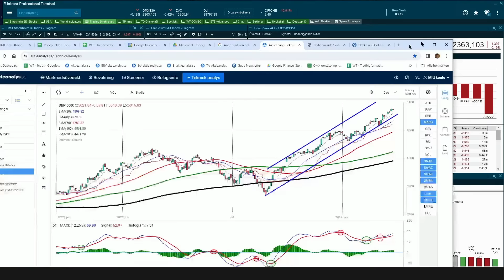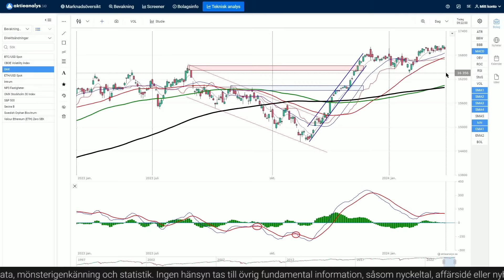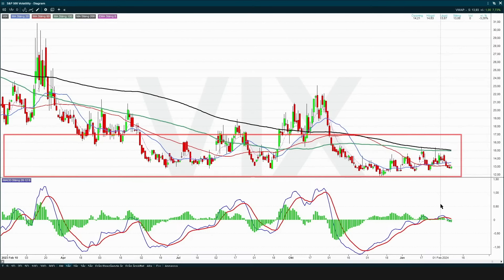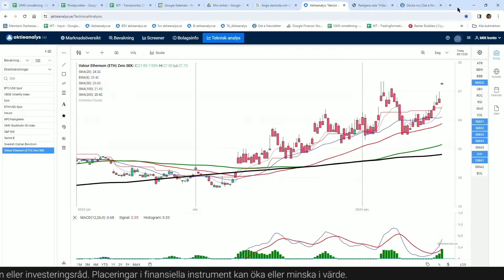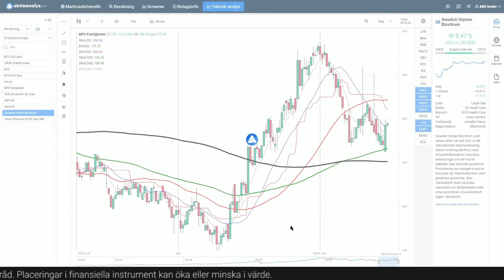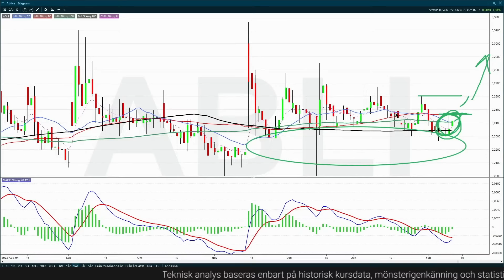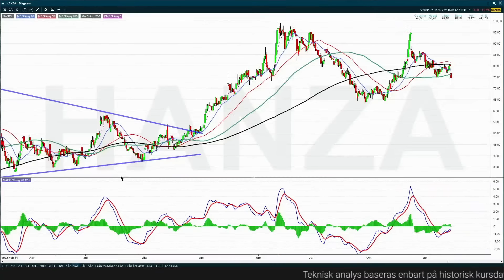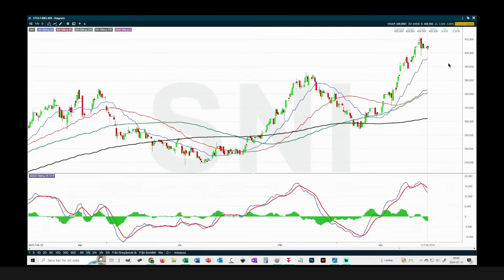Trading Direkt 2024-02-13 | Marknadsuppdatering och teknisk analys med Tobbe Rosén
00:00 Intro
00:43 Arbetslöshetsstatistik och börsdygnet
11:45 TA med Tobbe Rosén, öppningen idag.
12:50 TA Index, S&P500, DAX, OMXS30, US10GOV, VIX
19:42 TA Valutor USD/SEK, EUR/SEK, GBP/SEK, BTC/USD, ETH/SEK
22:40 TA Råvaror, koppar, guld, silver, olja,
24:16 TA Screenade aktier: Intrum, NP3, Sobi, Sectra B
27:50 TA AAK, Abliva, BE Group, Bonesupport
32:04 TA Fortum, Gränges, Hanza
34:22 TA Höegh Autoliners, Mildef, Stolt-Nielsen
37:06 Marknadsuppdatering